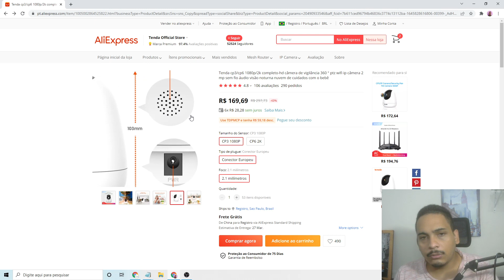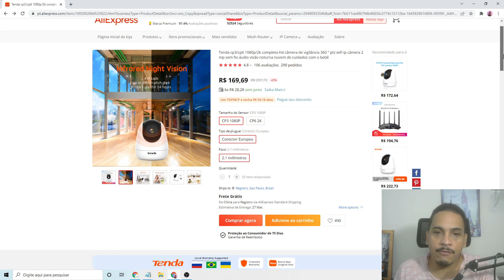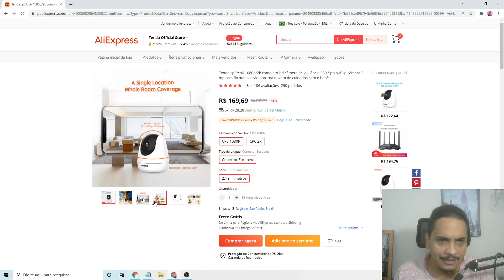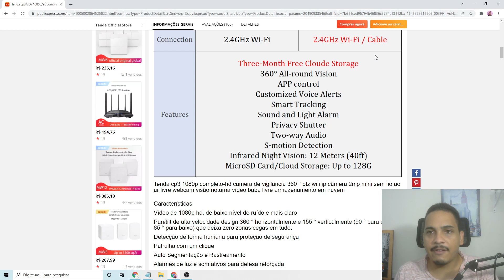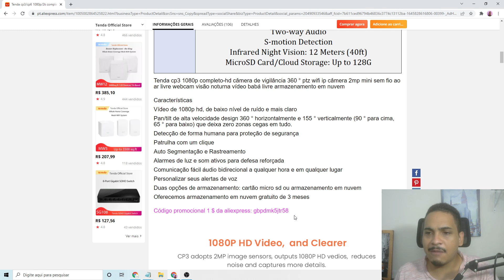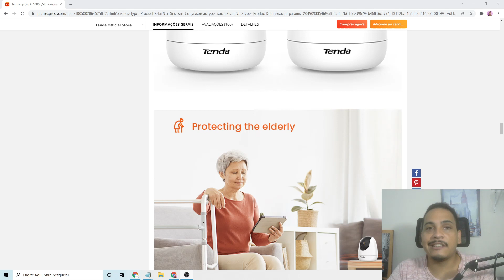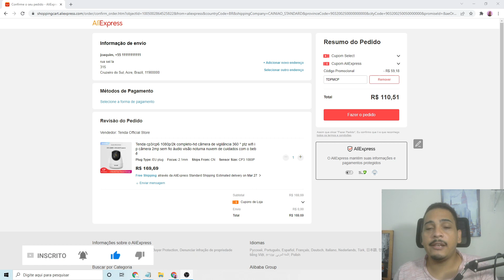CUPOM ALIEXPRESS: CÂMERA DE SEGURANÇA COM VISÃO NOTURNA DA TENDA COM CUPOM ALIEXPRESS DE R$59! 25/02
Dessa vez tem cupom aliexpress de R$59, para usar na Câmera de Segurança Tenda CP3 1080p que está em promoção aliexpress.

Saiba que a Câmera de Segurança Tenda CP3 1080p é muito bom para quem deseja ter mais segurança em casa, seja para monitorar seu bebe ou animais.

Se deseja saber como comprar barato no aliexpress a Câmera de Segurança Tenda CP3 1080p, assista o vídeo até o final.

Quer comprar a Câmera de Segurança Tenda CP3 1080p no aliexpress, aproveita essa promoção aliexpress que é por tempo limitado.